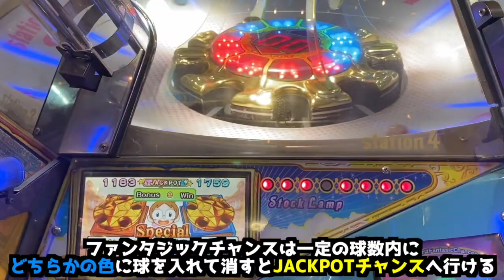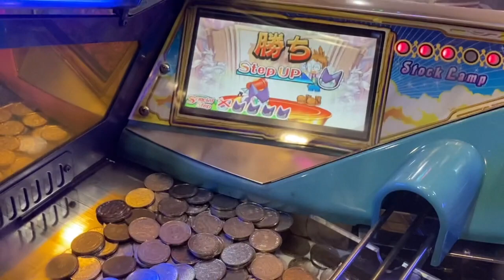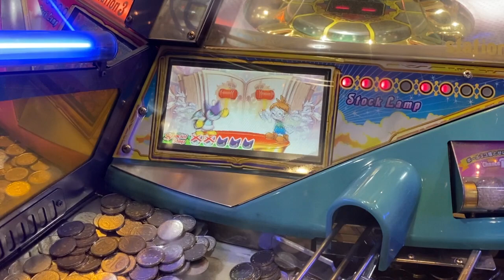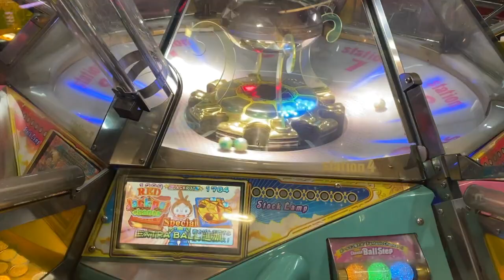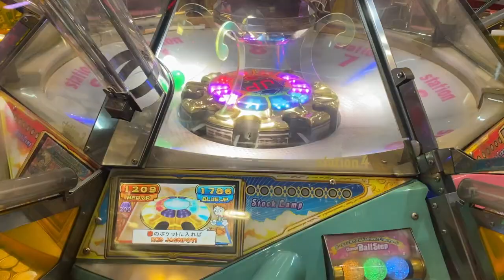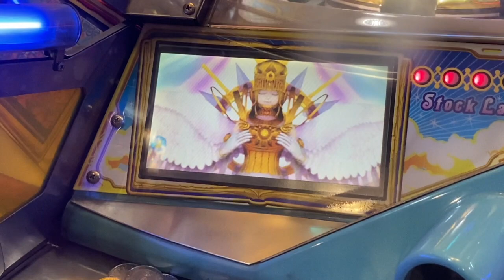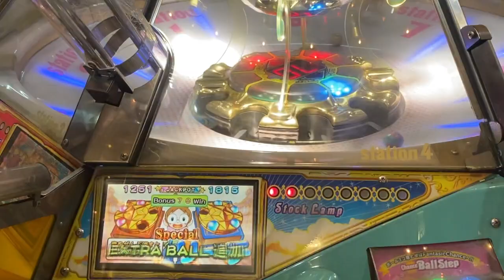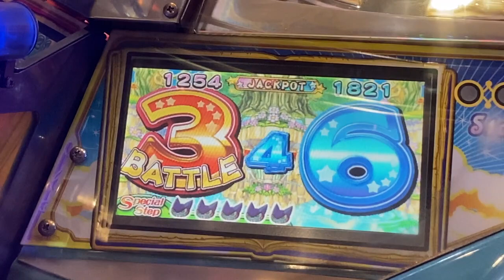【メダルゲーム】初めてのファンタジックフィーバー3で神展開w【関東スポーツセンター】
今回は昔懐かしのファンタジックフィーバー３を初めてやってみました！